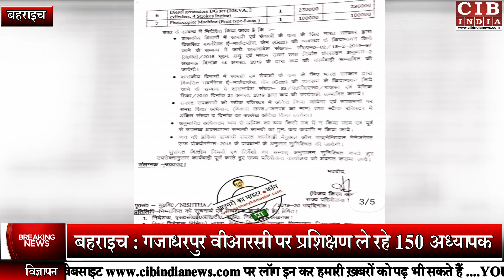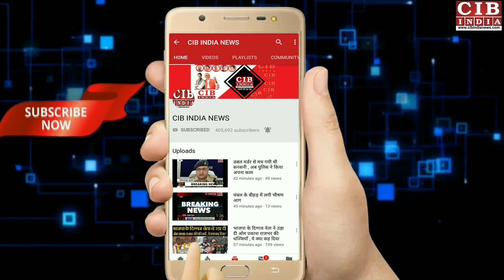भोजन के खिलाफ अध्यापकों का धरना प्रदर्शन